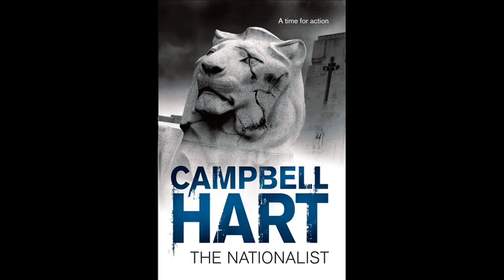The Nationalist - book trailer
'What if' teaser trailer for 'The Nationalist' - the sequel to 2014's Amazon Noir bestseller, 'Wilderness'.